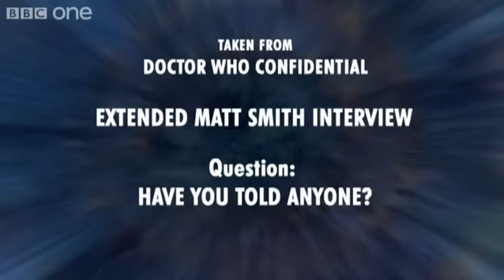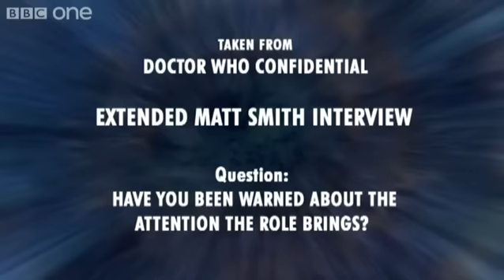Extended Matt Smith Interview - Doctor Who Confidential: The Eleventh Doctor - BBC One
Matt Smith has been cast in the role of the Doctor in the iconic BBC series Doctor Who. Smith will be the 11th Time Lord and will take over from David Tennant who leaves at the end of 2009. He will be seen in the forthcoming fifth series that will be broadcast in 2010.